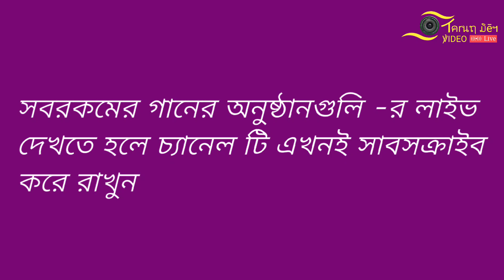তুমি আর একবার আসিয়া যাও মোরে দেখিয়া। তুষার দাস। Tumi Ar Ekbar Asia Jao More Dekhiya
শিল্পী: তুষার দাস বাউল